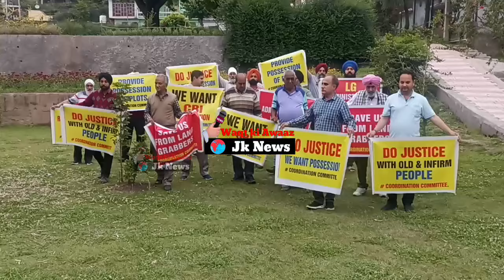جموں مہنت کالونی (چوڑی) کرشن چندر پارک پونچھ میں پلاٹ ہولڈرز نے پلاٹوں پر قبضے کے لیے ایک پرامن احتج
جموں مہنت کالونی (چوڑی) کرشن چندر پارک پونچھ میں پلاٹ ہولڈرز نے پلاٹوں پر قبضے کے لیے ایک پرامن احتجاجی مظاہرہ کیا۔